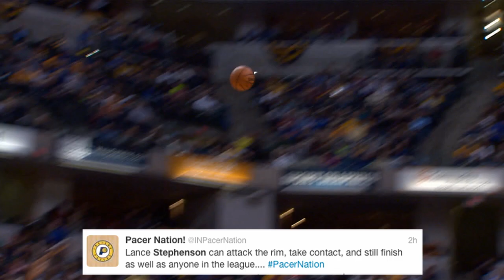NBA Nightly Highlights: January 16th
Lance Stephenson scored a career high and the Thunder cruise past the Rockets to Highlight Thursday's NBA action.